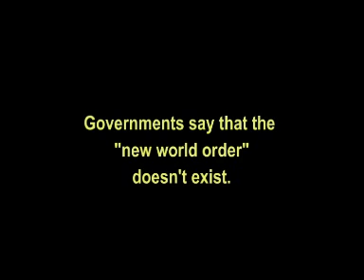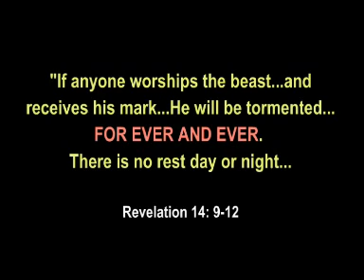New World Order Speeches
Governments keep saying that only paranoid conspiracy theorists believe the New World Order. Well, hear politicians mention it...